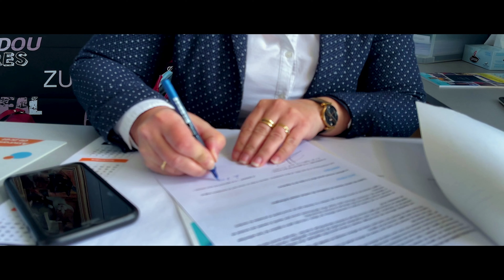Comment vendre sa maison où son appartement rapidement à Yvetot, Doudeville, Yerville ?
😊 Vous avez un projet immobilier et souhaitez être bien accompagné ?

Découvrez votre agence Y.D.C, située à Etoutteville, agence 100% digitale.

Dans cette vidéo vous pourrez connaître votre agence, ses services, sa philosophie et ce que vous pouvez y gagner en lui confiant votre projet.

Nous aurons plaisir à vous accompagner pour tous vos projets immobiliers, financement où assurances.

N'hésitez pas à nous contacter pour une estimation offerte et un accompagnement 100% personnalisé ! en vous rendant sur ce lien

Bienvenue sur ma chaîne "votre conseiller Y.D.C", la chaîne pour obtenir des conseils en immobilier, financement et assurance 👨‍👩‍👦‍👦💒🙂.

🎁 Vous êtes libre de télécharger mon guide gratuit : "le guide complet pour vendre son bien immobilier" en suivant ce lien

Qui suis-je ?

Déborah Coquin, gérante de la société Y.D.C basée à Etoutteville, agent immobilier indépendant, conseillère financière et assurance, passionnée par l'immobilier et j'adore les animaux en particulier les chats !

Mon objectif avec cette chaîne ? Vous aider à comprendre le monde de l'immobilier, et également vous aider à réaliser vos projets et vous donner des astuces pour faire des économies. Je tenterais également de vous faire découvrir ma superbe commune d'Etoutteville et ses environs ! 😍

Sympathique, enjouée, sociable, je n'ai qu'une seule hâte : partager avec vous !